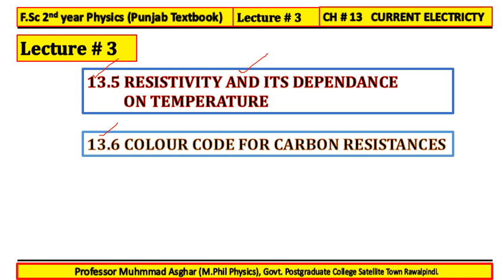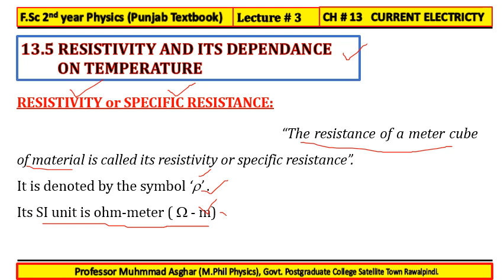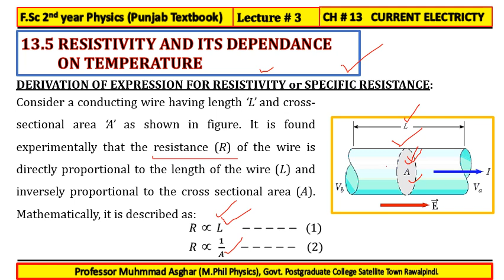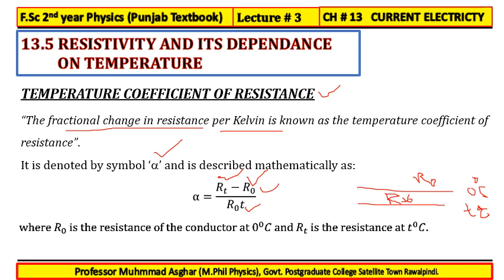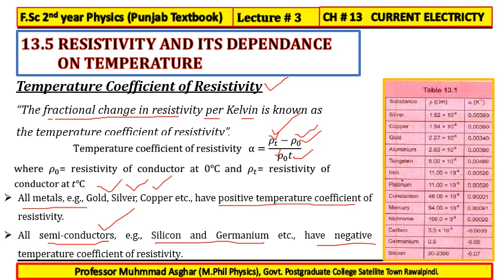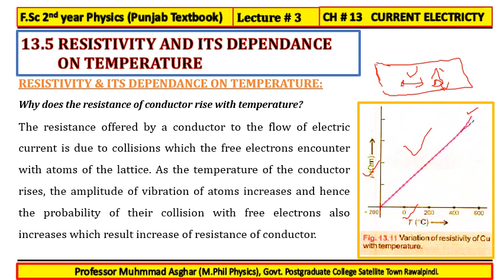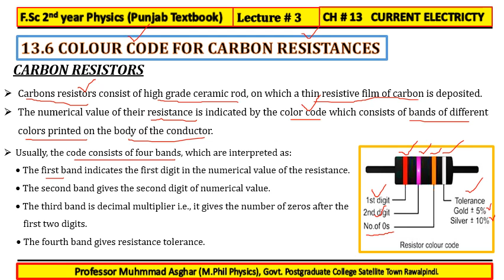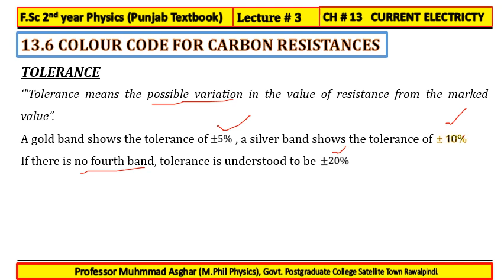Lecture # 3 CH 13 F sc 2nd year Physics By Prof. M Asghar